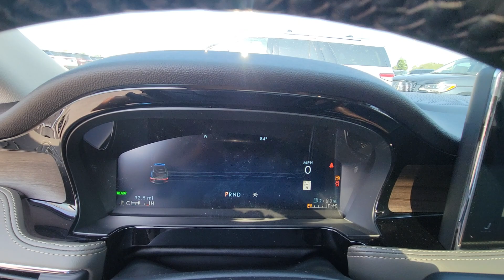2024 Lincoln Corsair Grand Touring FL Winter Park, Longwood, Kissimmee, Windermere, Orlando, FL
New 2024 Lincoln Corsair Grand Touring available at Central Florida Lincoln located in 2055 W Colonial Dr, Orlando, FL, 32804. Servicing the Winter Park, Longwood, Kissimmee, Windermere, Orlando, FL area.
Please mention the stock UL09391 when you contact the dealership for this vehicle.

Looking for your dream car? It could be the  2024  Lincoln Corsair. Here's a handsome, capable Lincoln Corsair, the high-end compact SUV that prioritizes luxury and security while it handles every task with ease. These are just some of the great options this vehicle comes with: Intelligent Auto on/off High Beams, Pre-Collision System, Panoramic Roof, Lane Departure Warning, Navigation System, Keyless Entry, All Wheel Drive, Sun/Moonroof, Power Liftgate, Keyless Start. There's never been a better time to indulge in the luxury you deserve. Get behind the wheel of this impressive Corsiar. Our team will give you an outstanding test drive experience. Stop in today!